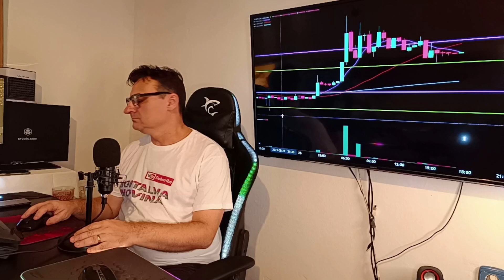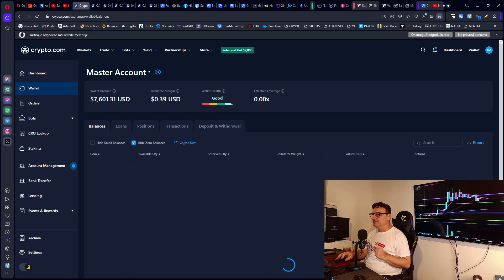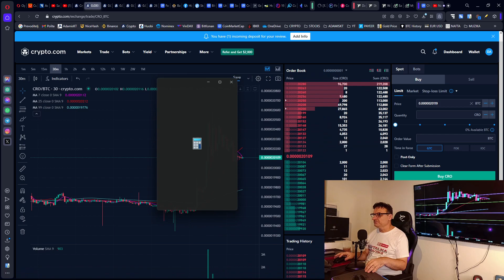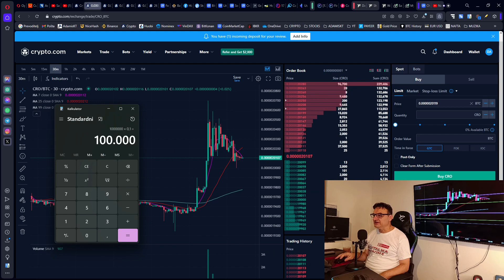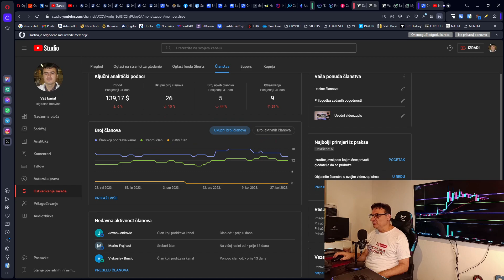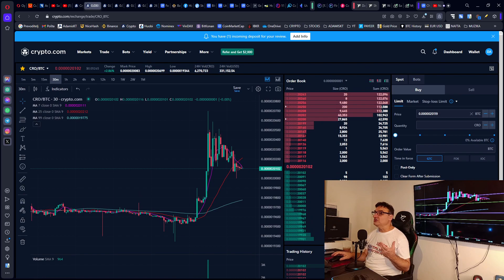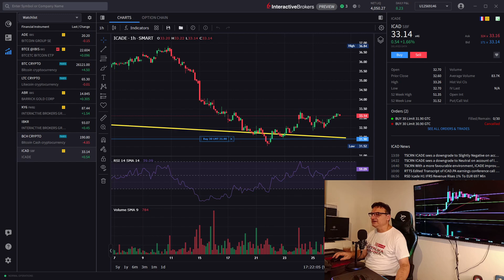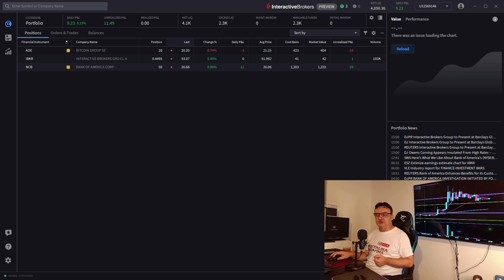CRONOS ostvario 1.000 € povećanja vrijednosti Portfelja u roku 2 h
FAUCET (slavina za podjelu kripto valuta, lakše ne može ;-):
Mobitel:

Regulirani sustav temelji se na potrošačkom i ovisničkom mentalitetu, BEZ vlasništva:
ZNANJE = SVJESNOST
ADAM